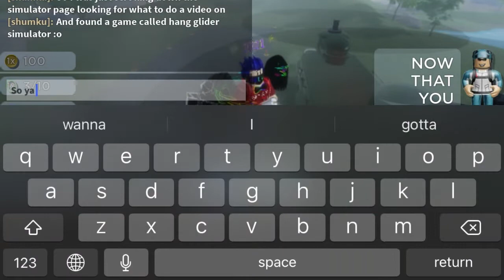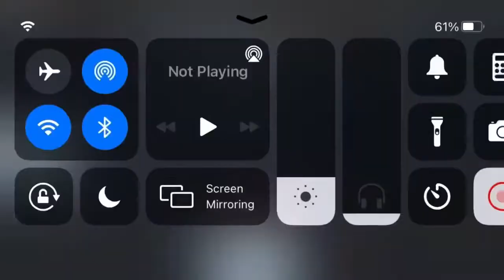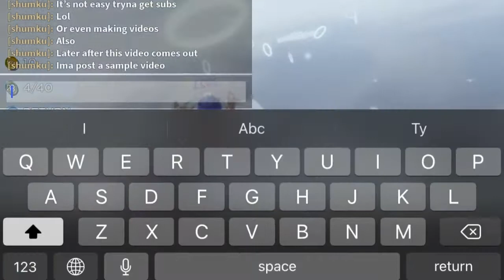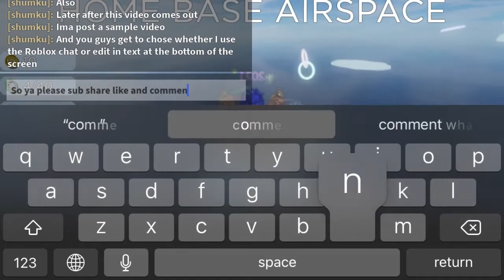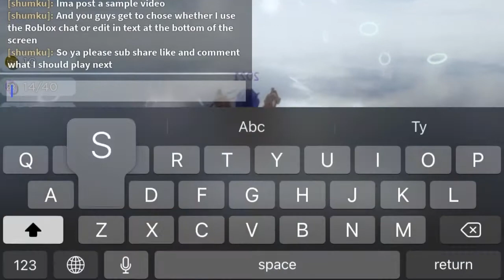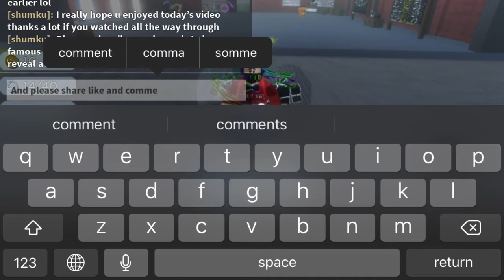Hang Gliding Simulator [ROBLOX]